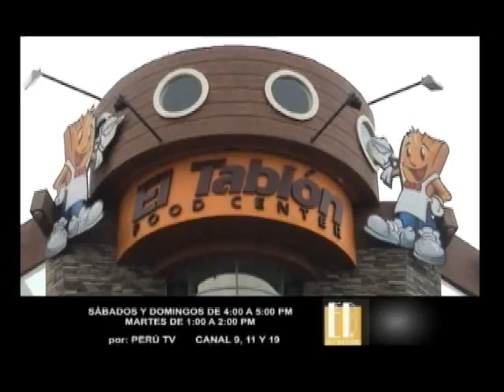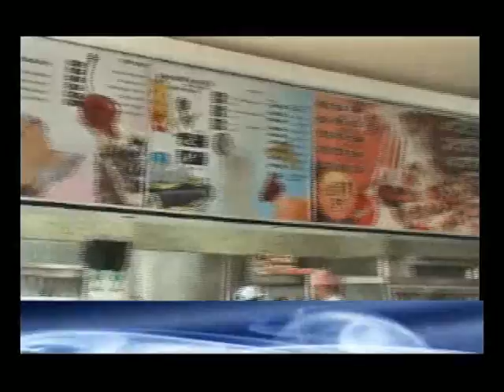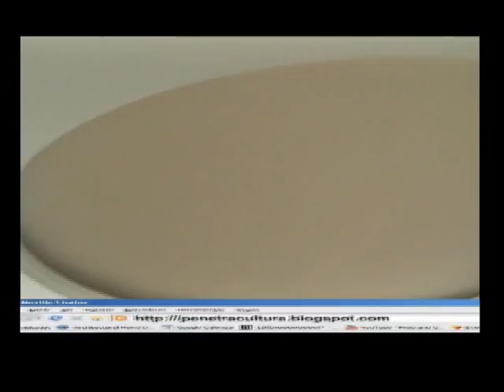Estilo en el Desierto 04 Programa (31_10_09) 4/6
Cuarta edición del programa ESTILO EN EL DESIERTO... espero que les agrade...